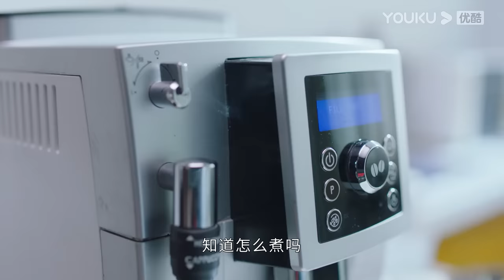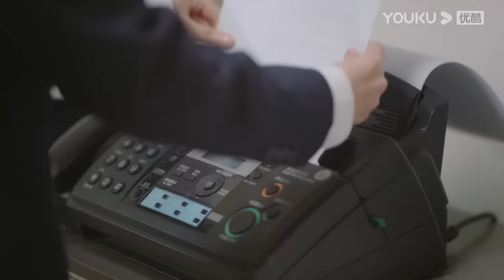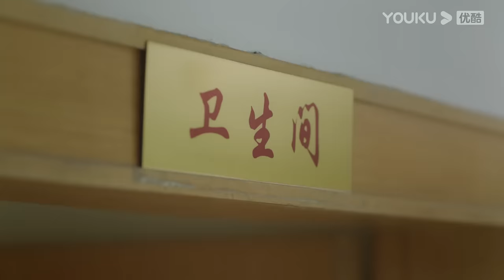ENGSUB【星辰大海 Star of Ocean】EP04 | 刘涛林峯上演创业奋斗史 | 刘涛/林峯/芦芳生/柴碧云/张晨光/谭耀文/恬妞 | 都市情感片 | 优酷 YOUKU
★集数：40集

★会员更新时间：每天24点（UTC+8）抢先看2集，周五更新1集（以实际更新集数为准）
★非会员更新时间：每天24点更新1集（以实际更新集数为准）

0:00 加入优酷会员，精彩抢先看
0:30 Join YOUKU membership to get early access